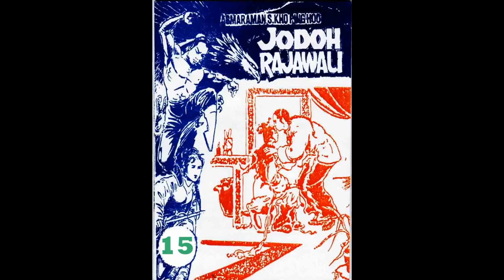Seri JODOH RAJAWALI JILID 15